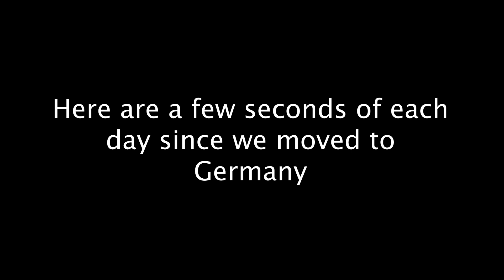Three Months In Germany -- A Few Seconds A Day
This has been a project in the making!! Shortly after we moved from America to Germany, we thought it would be fun to make a little montage of a few seconds from each day. Now granted, we aren't perfect & forgot to record some days. BUT I still think this video does a great job showing our silly behind the scenes in our day to day lives.